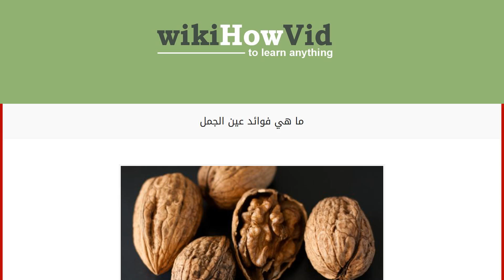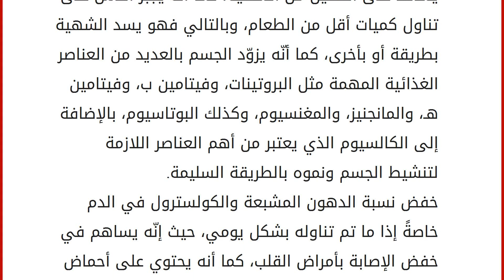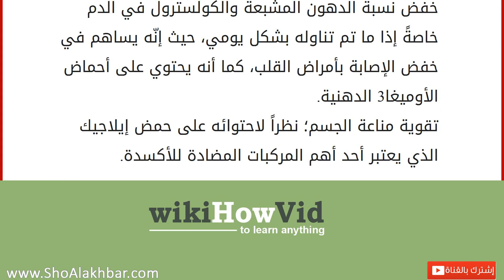ما هي فوائد عين الجمل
عين الجمل
إنّ ثمرة عين الجمل أو ما يُعرف ايضاً بالجوز هي عبارة عن ثمرة قابلة للأكل تنتمي لواحدة من أشجار جنس الجوزيات، وتعتبر مصدراً غنياً بالعديد من العناصر الغذائية المهمة مثل البروتينات، والأحماض الدهنية الأساسية، ويشار إلى أنّ عين الجمل مثل غيره من البذور والمكسرات يجب أن تتم معالجته وتخزينه بطريقة سليمة؛ حتى لا يتعرض للعفن أو الحشرات وينشأ عنه ظهور مادة مسرطنة عليه، ومن المعروف أنّ هذا النوع من المكسرات العديد من الفوائد الصحية التي تعود بالنفع على الجسم. فوائد عين الجمل زيادة نضارة البشرة وإشراقها؛ والسبب في ذلك يعود إلى احتواء عين الجمل على العديد من الفيتامينات ولعل أهمها فيتامين هـ، بالإضافة إلى نسبة عالية جداً من مضادات الأكسدة، التي تعمل بدورها على حماية كلٍ من الجلد والبشرة من أشعة الشمس الضارة، كذلك فهو يحتوي على نسبة عالية من الأحماض الدهنية الضرورية للجلد، وبالتالي فهو يساعد